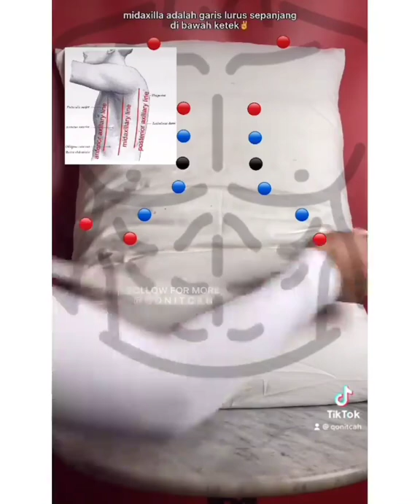Tutorial Periksa Paru-Paru Menggunakan Stetoskop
Semoga bermanfaat 🤗
Thankyou 💖

maharani_fitria_rahmah